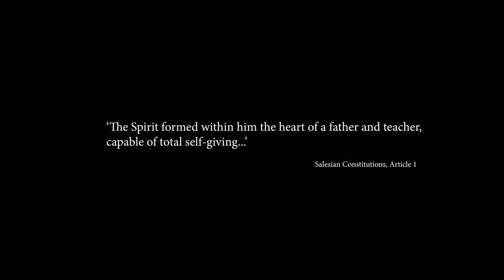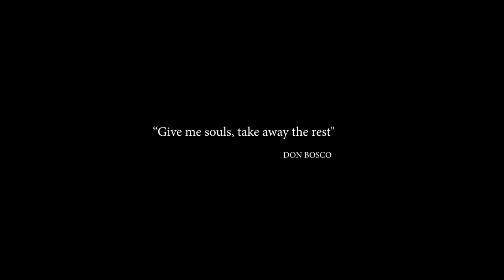Heartbeats of Don Bosco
Happy Feast of St John Bosco. Rejoice for the grace of God in Salesian vocation and please pray and help the inspiration to grow in more heartbeats.